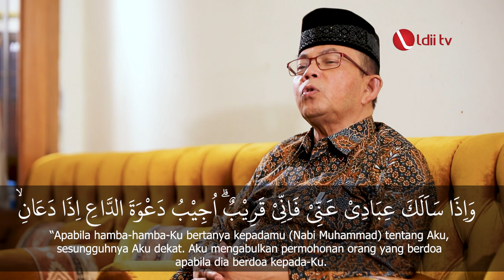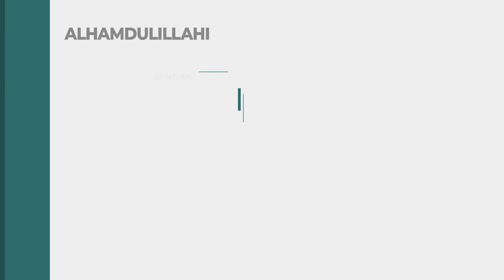Pesan Generasi Tua untuk Generasi Muda - KH. M. THOYIBUN, S.H, M.M.